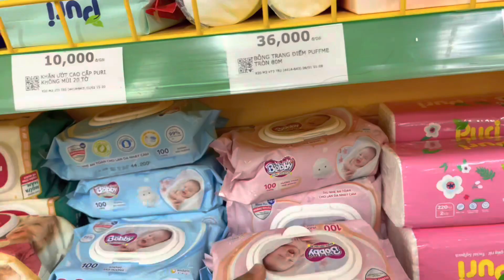[171]Ở Nhà Trước 1Hôm Rồi Chuẩn Bị Đi Sài Gòn Thực Hiện Ước Mơ.